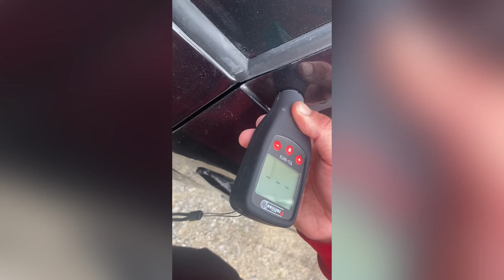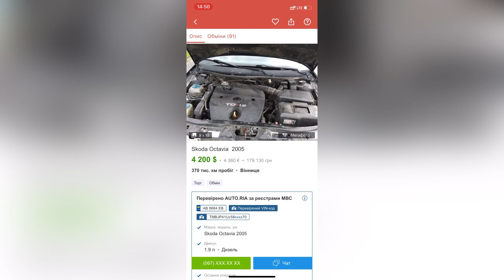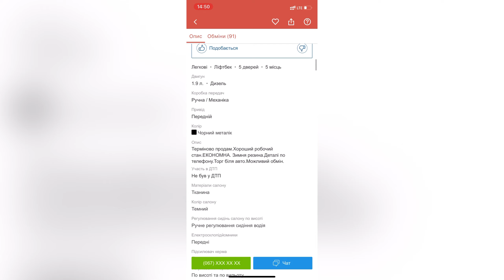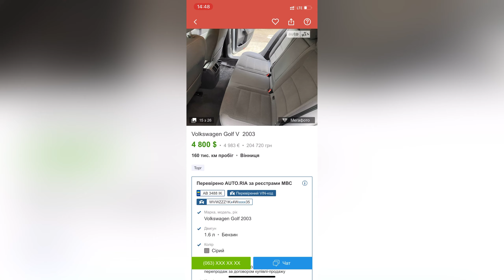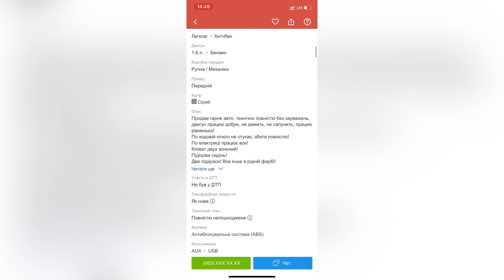АВТОПІДБІР ШКОДА ОКТАВІЯ ТУР 1.9 ТДІ, ТА ГОЛЬФ 5 1.6 ДУМАЛИ МРІ, А ПО ФАКТУ TFS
В цьому відео ми з Костьою (його бачили по трішки в моїх попередніх відео) оглядали авто в якості автопідбору. Дивилися шкоду Октавію тур 1.9 тді та Фольксваген гольф 1.6 мрі, а на справді дивились 1.6 tfs. Будьте обережні при купівлі автомобіля.

Хімчистка авто у Вінниці -

Авто на продажі і в тому числі автотовари

Допомога на розвиток канала
ПБ 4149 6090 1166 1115